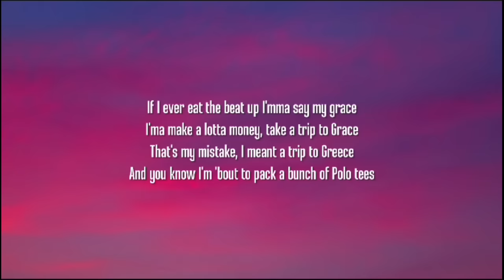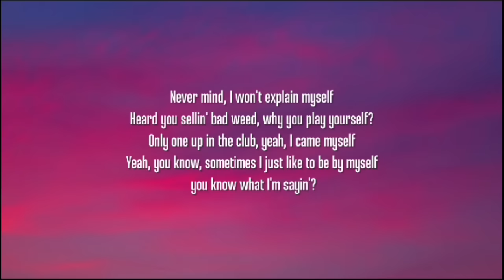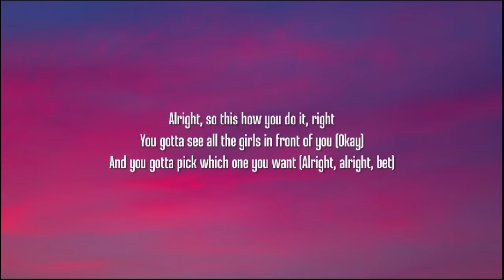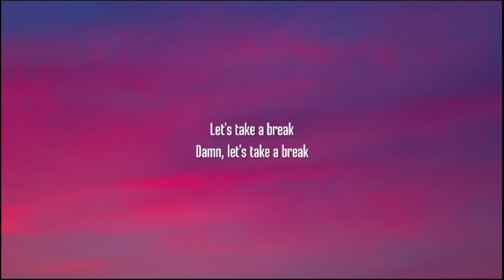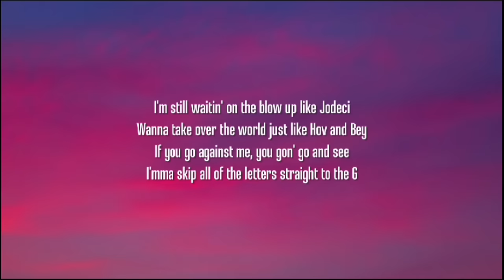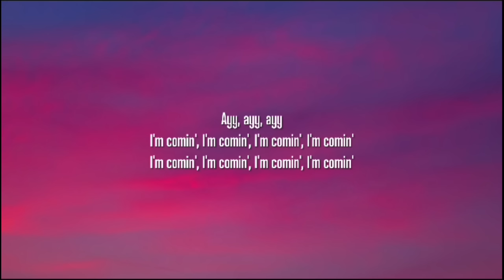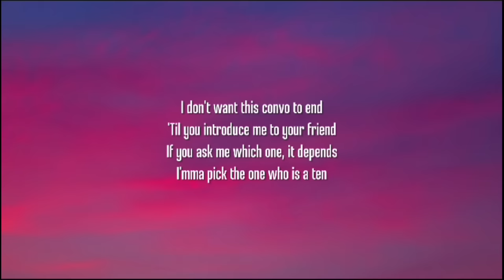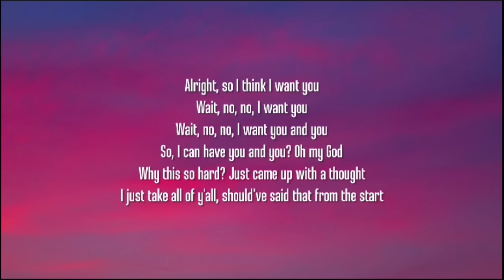Zeddy Will - Cha Cha (Lyrics/1 HOUR) "you dont like to dance come on do the cha cha"